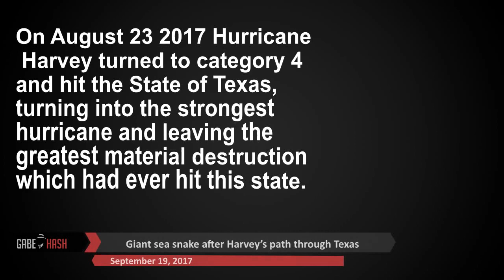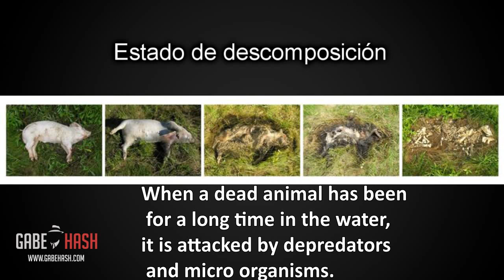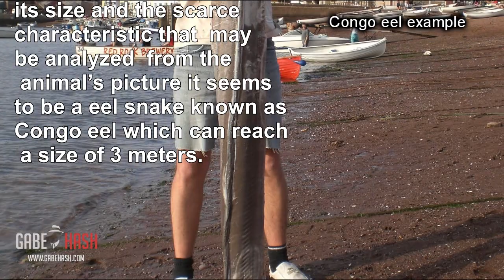Giant sea snake after Harvey’s path through Texas 2017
Credits: Preeti Desai

Prueba de que soy illuminati :D

 Preeti Deasi took the pictures of this strange creature of approximately 1 meter long, which was lying dead on the beach. He then shared them on Twitter  asking  what creature it was